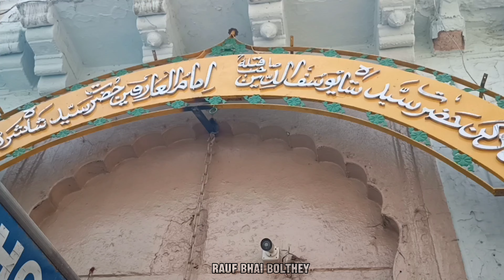Nampally Dargah Sharif Vlog | Travel and Explore | Rauf Bhai Bolthey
Exploring the Serenity of Nampally Dargah Sharif | Ziyarat Vlog by Rauf Bhai

Description:
Join me, Rauf Bhai, on an immersive journey through the tranquil ambiance of Nampally Dargah Sharif. Delve into the spiritual richness and historical significance of this sacred place as we embark on this soul-stirring exploration. From the intricately designed architecture to the serene atmosphere, experience the essence of devotion and reverence in every corner. Witness the devotion of pilgrims, the soothing melodies of qawwalis, and the timeless beauty of this revered sanctuary. Join me as we uncover the mystique and spirituality of Nampally Dargah Sharif.